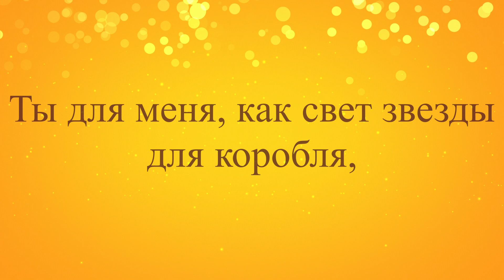Ты моя жизнь я тебя обожаю